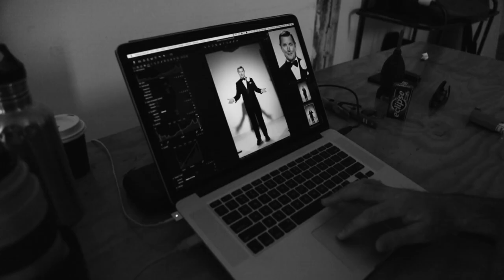Chicago - Announcing Tom Burlinson as Billy Flynn!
Announcing Tom Burlinson to star as Billy Flynn alongside Natalie Bassingthwaighte as Roxie Hart, Alinta Chidzey as Velma Kelly and Casey Donovan as Matron ‘Mama’ Morton.